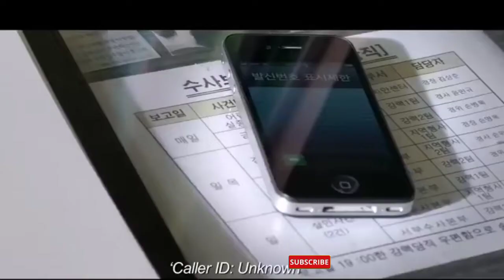মাথানষ্ট করার মত ৫ টি থ্রিলার সিনেমা|যা দেখতে বসলে রাতের ঘুম হারাম হবে |Top 5 Thriller Movie Ever